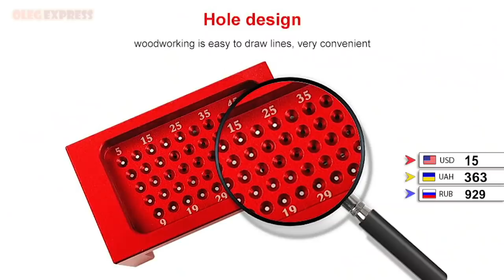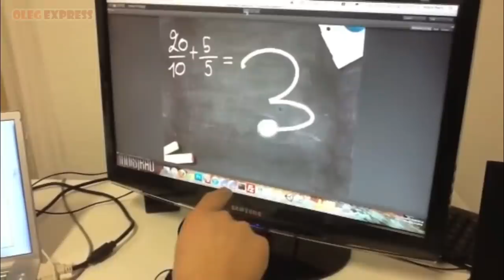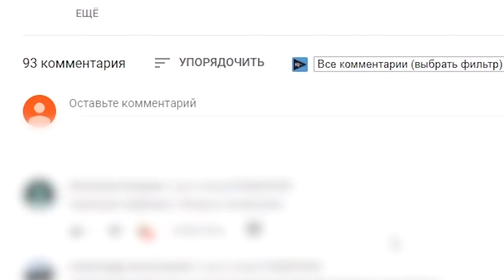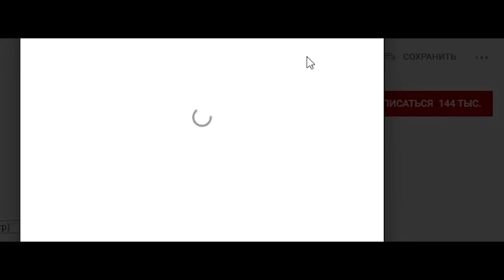19 ТОВАРОВ с Aliexpress, от которых ты офигеешь / Безумные вещи с Алиэкспресс + Конкурс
В этом видео Вас ожидает реально интересная подборка 19 ТОВАРОВ с Aliexpress и конкурс. Как только наберём 500 лайков - опубликую победителей в следующем видео, где будет подборка безумные вещи с Алиэкспресс.

УСЛОВИЯ ДЛЯ УЧАСТИЯ В КОНКУРСЕ!!!

ПРИЗЫ:  Денежный приз - 10 $ (на любой товар на эту сумму или перечислю на WebMoney кошелек)